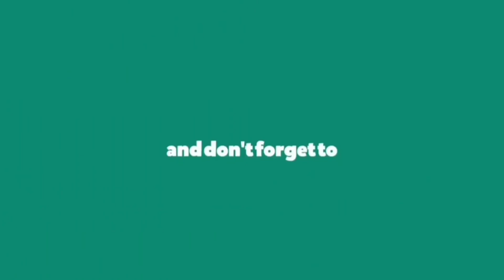SWORD OF SPIRIT (part 2)ptralani